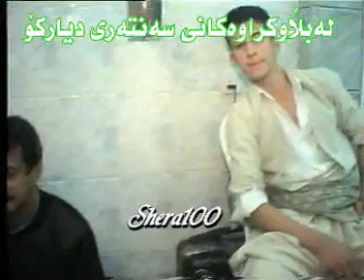Karwan Sharawni & Qadr & Aras & Xalid - 5